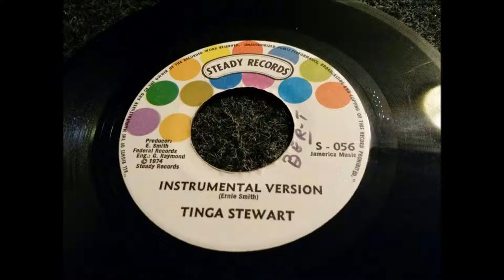Play De Music Inst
Sung By Tinga Stewart
Distributed By Steady Records in 1974